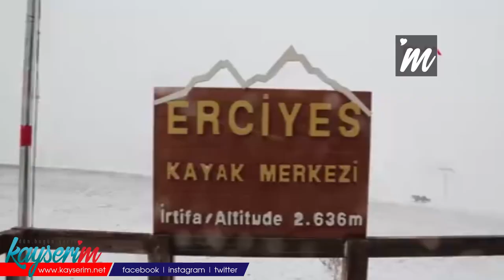Erciyes, beyaza büründü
TÜRKİYE’nin önemli kış turizm merkezlerinden Erciyes Kayak Merkezi’ne kar yağdı.

Erciyes Dağı'nın üst kesimlerinde gece saatlerinde kar yağışı başladı. Kar yağışı, sabah saatlerinde 2200 rakımlı Erciyes Kayak Merkezi'nde de etkili oldu. Kayak merkezi, kar yağışı ile birlikte beyaza büründü. Kayak pistlerinin bulunduğu alanlar ve çevresi, kar örtüsüyle kaplanırken bölgede güzel görüntüler oluştu.